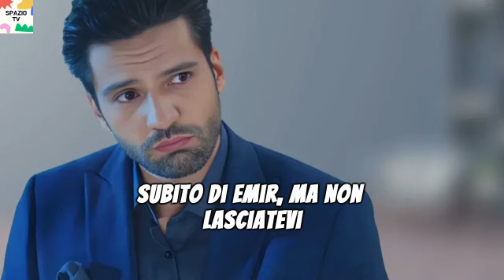ENDLESS LOVE ANTICIPAZIONI - OZAN SVELA UN TRAGICO SEGRETO POCO PRIMA DI MORIRE..